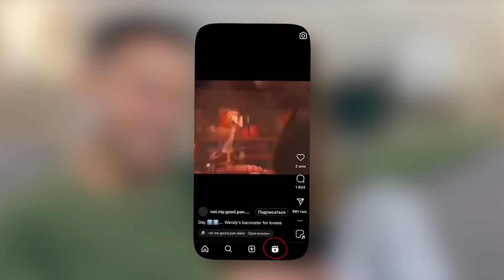Секрет МИЛЛИОННОГО reels в Instagram! / Как работают алгоритмы Reels?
Скоро будет новый бесплатный вебинар, ждите 🔥🔥🔥

Всем привет!

Сегодня мы поговорим про Reels. Что это такое? Как он может помочь в продвижении? На что стоит обратить внимание? Как собрать миллионные просмотры? Как работают алгоритмы Reels? Давайте разбираться!

Досмотрите до конца и узнайте, как набирать большие просмотры и активную аудиторию с помощью Reels!

А как вы относитесь к Reels? Работали с ними? Напишите в комментариях!

СТРУКТУРА
0:00 - Вступление
0:58 - Преимущества продвижения через Reels
2:39 - Определите ЦА блога
2:57 - Ищите идеи у конкурентов
3:36 - Следите за трендами
5:01 - Как работают алгоритмы Reels?
6:44 - Внедрение воронки в ролики
9:18 - Время выкладки
9:56 - Совместные Reels
11:22 - Какие форматы стоит попробовать прямо сейчас?
12:26 - Заключение